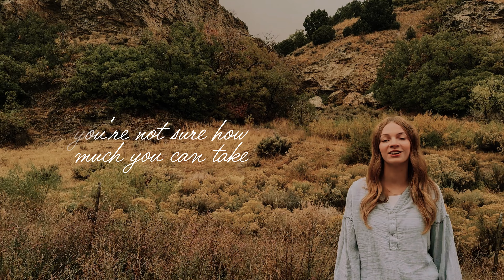Hinge Point - The Forecast (Official Performance Lyric Video)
It might look bad right now. Really bad. Maybe the forecast in your head has you thinking the sun is never gonna shine again. But God’s forecast says something different. God has plans to prosper you, to give you hope. (Jeremiah 29:11) Our all-knowing Father knows your future is gonna be bright, even if it looks dark now. Hang tight. ⛅️🤍

Credits:
Written by Hinge Point
Produced, recorded, mixed and mastered by VoxFox Productions LLC
Drums by Dave Zimmerman
Guitar by Jake Workman
Video by Hinge Point Team